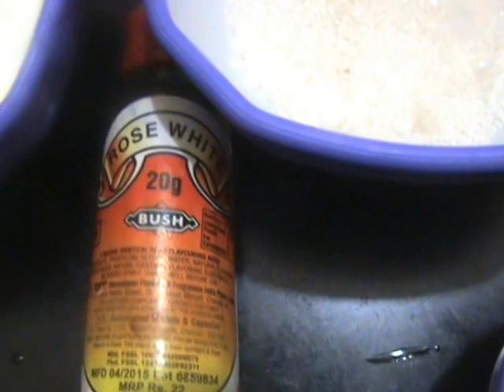Mummy's Cooking - Beetroot sweet Lassi / Beetroot Yogurt Drink in Tamil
Beet roots contain valuable nutrients that may help lower your blood pressure, fight cancer and inflammation, boost your stamina, and support detoxification.  Beets are high in vitamin C, fiber, and essential minerals like potassium